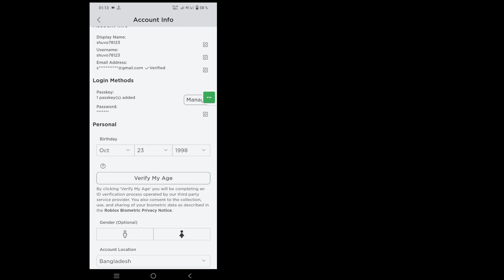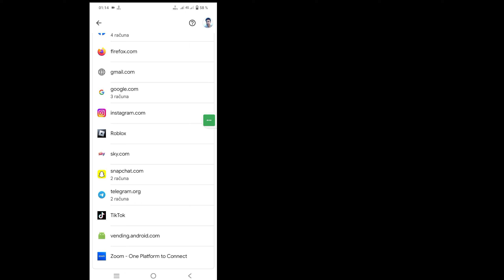Kako vidjeti svoju Roblox lozinku na mobilnom (2024) | Kako pronaći stare Roblox lozinke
Ovdje u ovom videu ću vam pokazati [Kako vidjeti svoju Roblox lozinku na mobilnom | Kako pronaći stare Roblox lozinke 2024]. Zato pažljivo pogledajte ovaj video i ne preskačite ovaj video ako preskočite ovaj video onda nećete dobro razumjeti pa ako imate bilo kakav problem možete me pitati i komentirati ispod ja ću pokušati riješiti vaš problem ako vam se sviđa ovaj video onda kliknite  lajkujte i pretplatite se na moj kanal hvala.

 ❤️Adnane ne zaboravi ostaviti "LIKE"

 Ostali povezani upiti:

 Kako vidjeti svoju Roblox lozinku na mobilnom uređaju 2024
  kako saznati vašu roblox lozinku kada se prijavite
  pogledajte lozinku za roblox
 oporaviti roblox lozinku
 resetirajte lozinku za roblox
 Roblox login lozinka kako znati
 kako pronaći roblox lozinku
 kako vidjeti vašu roblox lozinku
 kako vidjeti svoju lozinku na roblox 2024 pc
 kako vratiti roblox lozinku bez e-pošte
 znati lozinku za roblox
 resetirajte lozinku za roblox bez e-pošte
 vidi lozinku